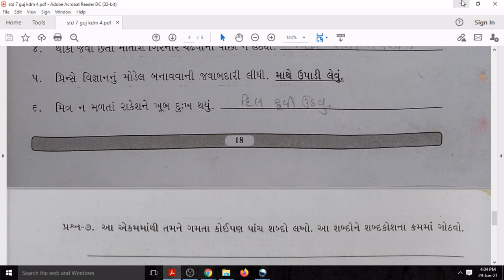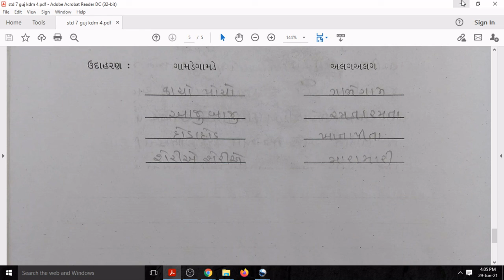Std 7 Kadam 4 Gujarati|🔥બ્રિજકોર્સ ક્લાસ રેડીનેસ | Brijcouse std 7|Gyan Setu |dhoran 7 Gujarati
બ્રિજકોર્સ ક્લાસ રેડીનેસ | Brijcouse std 7 Gujarati kadam 4| gyan setu | dhoran 7 Gujarati|Std 7 Kadam 4 Gujarati|🔥બ્રિજકોર્સ ક્લાસ રેડીનેસ | Brijcouse std 7| gyan setu | dhoran 7 Gujarati

Bridge course class readyness|dhoran 7 gujarati kadam 4|ધોરણ 7 ગુજરાતી કદમ 4

જ્ઞાનસેતુ ધોરણ 7 માં પ્રવેશ મેળવેલ વિદ્યાર્થી માટે વર્ષ 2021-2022

PlayList Std ( 1 to 8 )

બ્રિજકોર્સ ક્લાસ રેડીનેસ Brijcouse std 6 Engish mkacademic M.K Academic